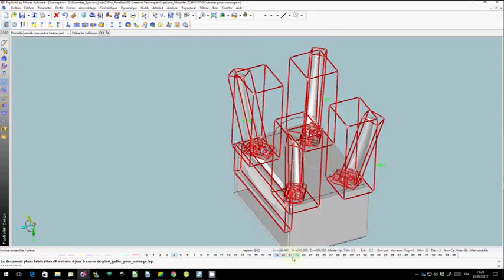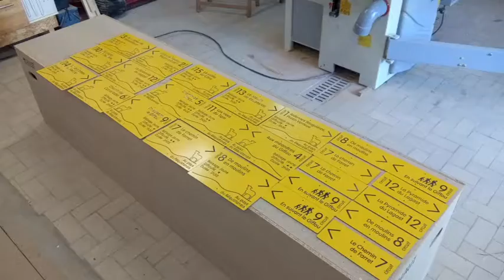Teaser Mobbler Création 2017